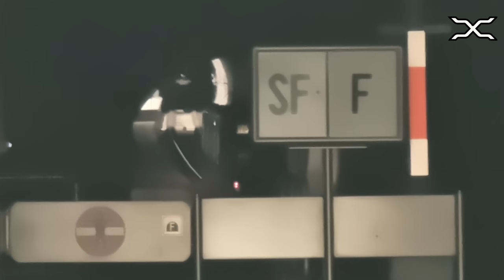Stadtbahn Köln - Bonn | Stadtbahn Rhein-Sieg | U-Bahn | Tram | Metro | Cologne | Light rail Germany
Stadtbahn Köln - Bonn | Stadtbahn Rhein-Sieg | U-Bahn | Tram | Metro | Cologne | Light rail in Germany

A long video about the stadtbahn system in Köln and Bonn!

This is the 4th biggest tram network in the world!